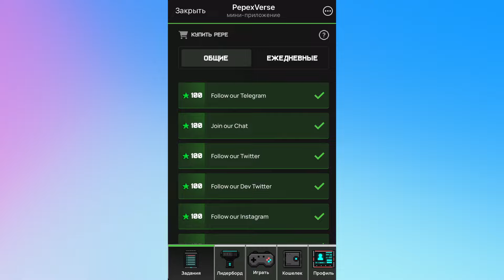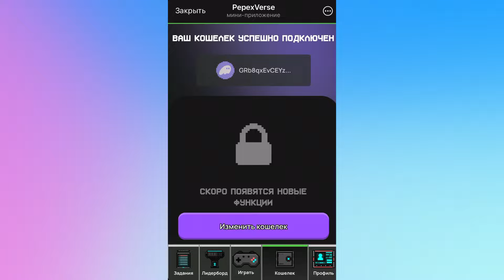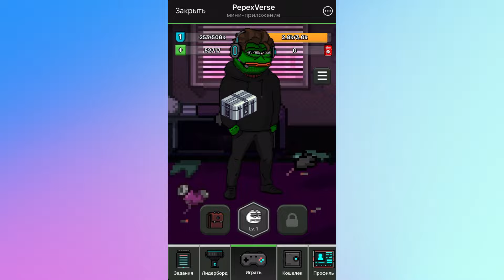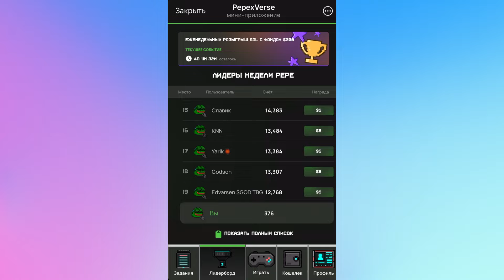200$ БЕЗ ВЛОЖЕНИЙ КАЖДУЮ НЕДЕЛЮ В МОБИЛЬНОМ ПРИЛОЖЕНИИ PEPEX VERSE В ТЕЛЕГРАМ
200$ БЕЗ ВЛОЖЕНИЙ КАЖДУЮ НЕДЕЛЮ В МОБИЛЬНОМ ПРИЛОЖЕНИИ PEPEX VERSE В ТЕЛЕГРАМ. ЗАРАБОТОК БЕЗ ВЛОЖЕНИЙ В ИНТЕРНЕТЕ. МОБИЛЬНОЕ ПРИЛОЖЕНИЕ В ТЕЛЕГРАМ. ТАПАЛКИ В ТЕЛЕГРАМ.